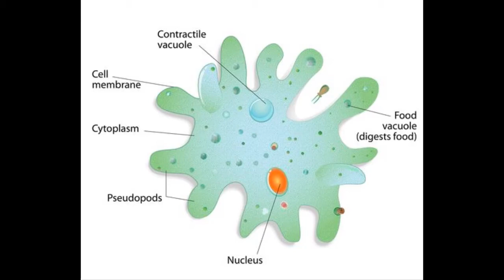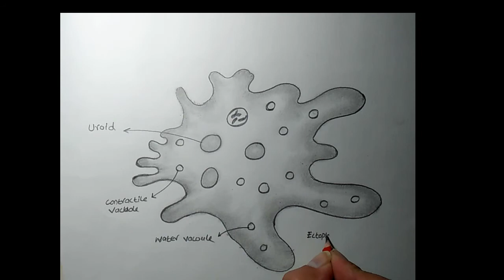How to make Simplest Amoeba diagram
Hello, youtube i will show you how to make amoeba diagram